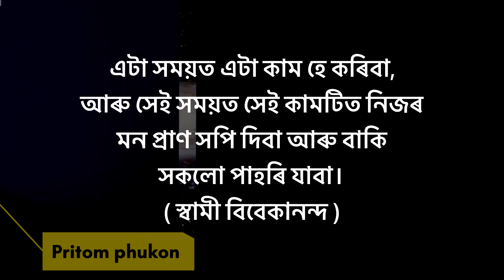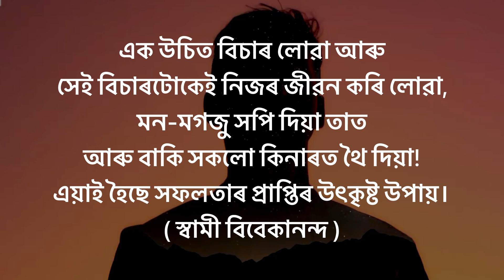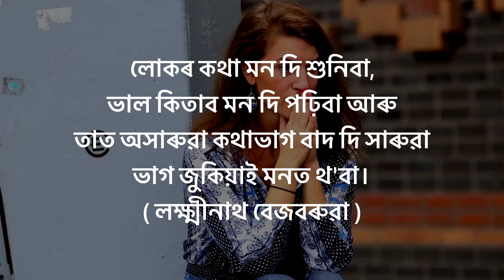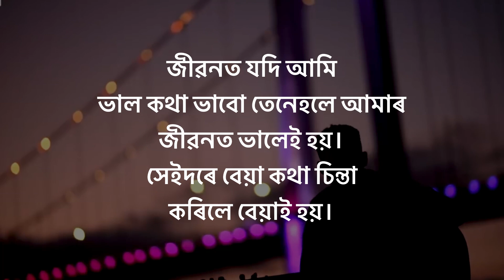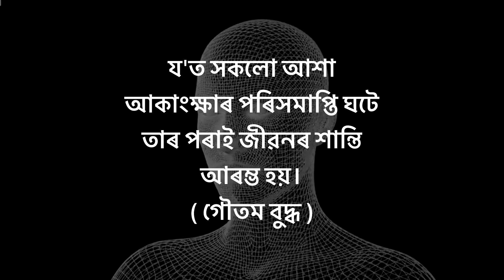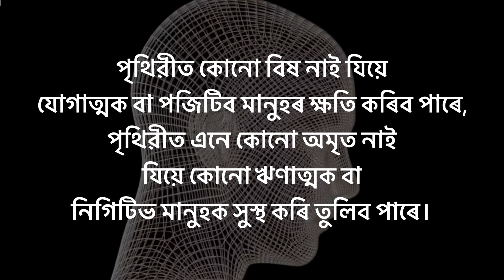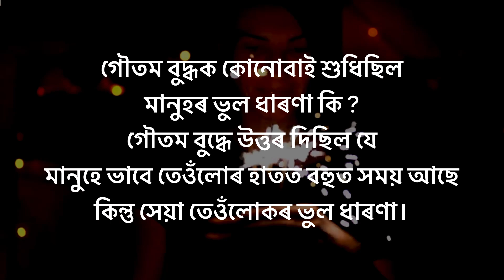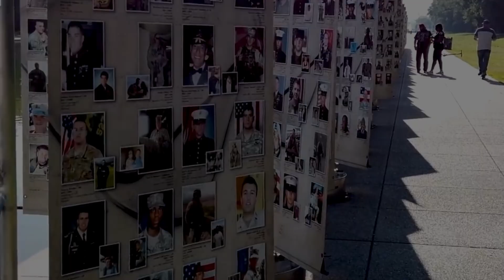মনটোক POSITIVE কৰা ASSAMESE MOTIVATIONAL VIDEO | ASSAMESE MOTIVATIONAL QUOTES | অমৃত বাণী QUOTES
বেয়া মানুহে সুখ বেছি পায় কিয় BEST ASSAMESE MOTIVATIONAL QUOTES VIDEO | ASSAMESE MOTIVATIONAL SPEECH
LISTEN DAILY - BEST INSOIRATIONAL ASSAMESE QUOTES | POSITIVE AND HAPPY | ASSAMESE MOTIVATIONAL VIDEO

LISTEN DAILY - SOME INSOIRATIONAL ASSAMESE QUOTES | POSITIVE AND HAPPY | ASSAMESE MOTIVATIONAL VIDEO

Best Motivational And Inspirational True Life Quotes In Assamese//Assamese Motivational Quotes Video

Listen Everyday To Stay Positive | Best Assamese Motivational Video | Assamese Heart touching quotes

Best Powerful Assamese Motivational Quotes video//Assamese Motivational Video//Heart touching quotes

Powerful Positive thoughts quotes | Assamese Motivational Video | Assamese Motivational quotes

Mic for YouTube

Follow koribo 😊🙏

Your queries-
1.assamese motivational story
2.assamese motivational speech
3.assamese motivational video
4.assam
5.in assam
6.assamese
7.in assamese
8.new
9.video
10.new video
11.assamese video
12.new assamese video
13.life changing video
14.this story will change your life
15.motivational video
16.motivation
17.motivational
18.motivational speech
19.motivational story
20.speech
21.story
22.inspirational video
23.inspirational speech
24.inspirational
25.inspiration
26.inspirational story
27.powerful motivation
28.powerful heart touching video in assamese
29.assamese life
30.life in assamese
31.life motivation
32.life motivational video
33.life story
34.success motivation
35.auccessful life
36.best motivation
37.best assamese story
38.assamese story of life
39.life of success
40.assamese motivational speech by ps aspiring films
41.hearttouching assamese video
42.beautiful life
43.assamese motivational quotes
44.assamese motivator
45.motivator